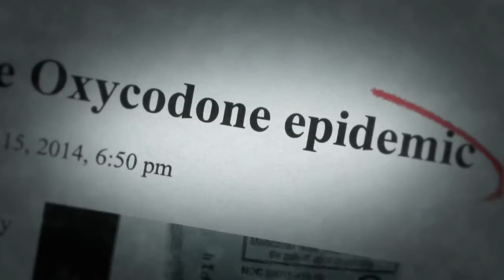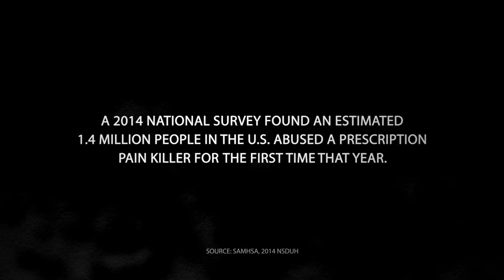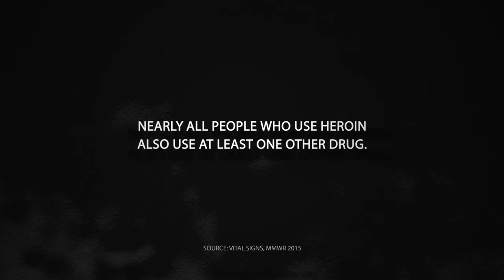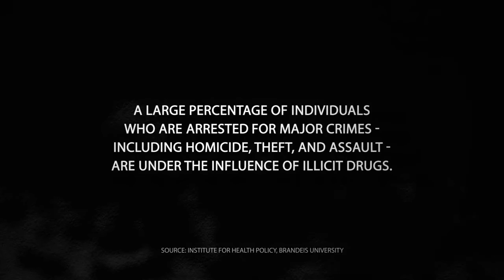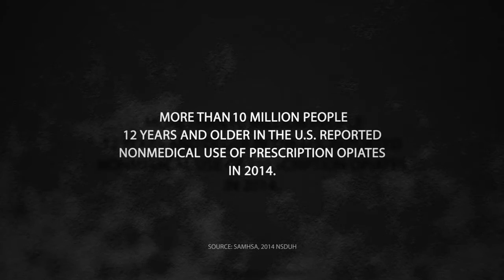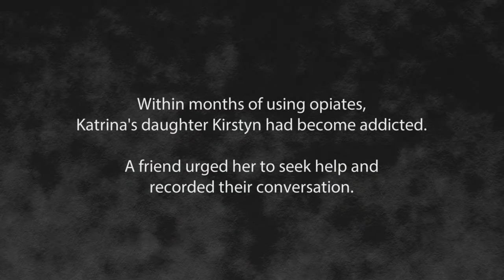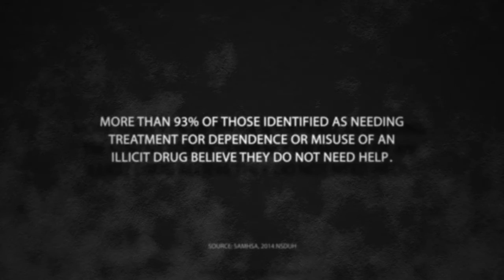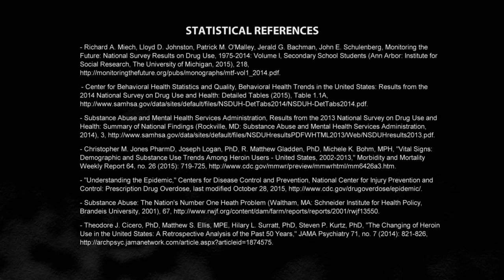Chasing the Dragon: The Life of an Opiate Addict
In an effort to combat the growing epidemic of prescription drug and heroin abuse, the FBI and DEA have released "Chasing the Dragon: The Life of an Opiate Addict," a documentary aimed at educating students and young adults about the dangers of addiction.